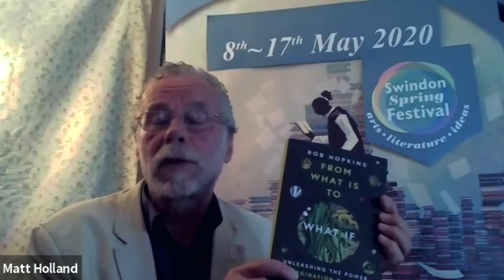Virtual Swindon Spring Festival 2020 with Rob Hopkins 08/05/2020 @ 7pm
Notwithstanding the common consensus that globally, things are pretty awful, there is plenty of evidence that actually, they can change, rapidly, dramatically, and unexpectedly—for the better! Yes, we do have the capability to effect dramatic change, thanks to human imagination, and the ability to ask what if? And if there was ever a time when we needed that ability, it is now.
To find out more, here is co-Founder of Transition Towns Network, broadcaster, author, TED talker, activist and the author of From What Is to What If Rob Hopkins, in conversation with Festival Director Matt Holland

Facebook & Instagram: @SwindonSpringFestival